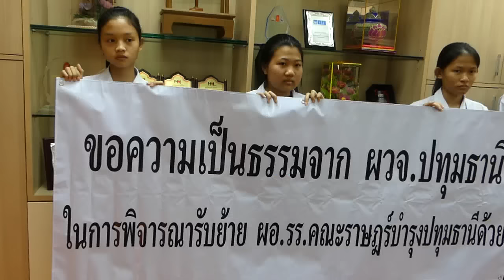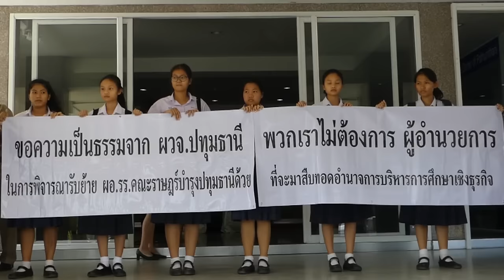พระและนักเรียนไม่เอาผอ.คนใหม่ที่เป็นภรรยาผอ.คนเก่า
พระครูปทุมวรคุณ (ณรงค์ อคฺควณฺโณ) เจ้าอาวาสวัดหงษ์ปทุมาวาส และเป็นเจ้าคณะอำเภอเมืองปทุมธานี พร้อมด้วยนายสุกิจ บุปผาชื่น นายกสมาคมศิษย์เก่า และตัวแทนนักเรียนโรงเรียนคณะราษฎร์บำรุงปทุมธานี ตั้งอยู่ตำบลบ้านกลาง อ.เมือง จ.ปทุมธานี ได้เข้ายื่นรายชื่อเด็กนักเรียนและคณะกรรมการโรงเรียน ที่ไม่ยอมรับการแต่งตั้ง ผอ.โรงเรียนคนใหม่ แทน ผอ.คนเก่าที่ย้ายไปรับตำแหน่งใหม่ โดยได้เสนอภรรยาตัวเองมาเป็นผอ.แทนตนนั้น ในที่ประชุมขอปรับย้ายจากโรงเรียนอื่นเข้าไปอยู่ในโรงเรียนคณะราษฎร์ทั้งหมด 5 ท่าน ในจำนวน 5 ท่านก็มีภรรยาของผอ. ไพฑูรย์ จารุสาร จากการประชุม ยังประชุมไม่เรียบร้อยแต่มีการเสนอแต่งตั้งภรรยาของ ผอ. ไพฑูรย์ จารุสาร เข้ารับตำแหน่ง ซึ่งทาง โรงเรียนยังรับไม่ได้ ต่อนายสุรชัย ขันอาสา ผู้ว่าราชการจังหวัดปทุมธานี ตามต่อที่